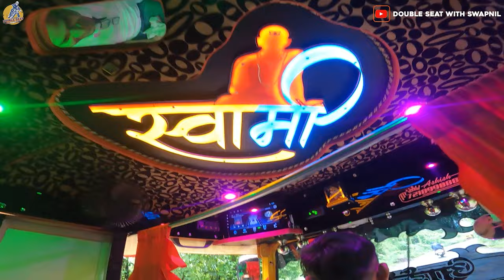पनवेल ते दापोली कोकणरेल्वेने प्रवास । स्वर्गामधून प्रवास । १ लाखाचं Modification केलेली रिक्षा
मित्रानो मागील भागात पाहिले कि .. मी पनवेलला आलो होतोत आणि तेथून पेणला मित्राकडे गणपती दर्शन करून आलो .. आणि दुसर्या दिवशी आमचा प्लॅन झाला अचानक कि दापोलीला जाण्याचा .. तर नक्की पहा आजचा व्हिलॉग ..
{ पनवेल, पेण , दापोली २०२४ }

TimeStamps :-

00:00 Highlights/Start
01:00 Introduction
01:15 Walk Talk
01:53 Panvel Railway Station
03:48 Panvel to Roha
07:08 Roha to Divan Khavti
11:33 Passing
14:41 Khed
15:43 Khed to Dapoli
18:48 Home
20:14 End
20:33 Outro
20:43 BTS

2.Song: Fablik - Never Be Alone

3.Jal - Edge of Water · Aakash Gandhi

१. नमस्कार मित्रानो आणि मैत्रिणीनो मी "तुमच नाव" ज्याला / जीला
२. "तुमची आवड " Example भटकंती,कूकिंग,बाईक राईड,वाचन,फिरणे,गायन ,नाच इत्यादी "करायला आवडत आणि "
३. या व्हिलॉग मध्ये तुमचा स्वागत करायला आवडत.
Polar Bear Dance Green Screen :-